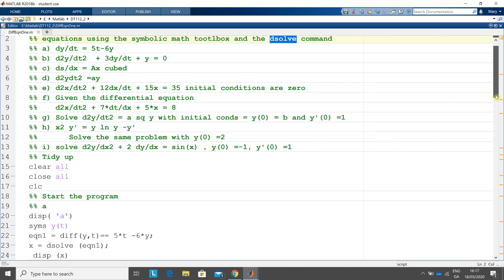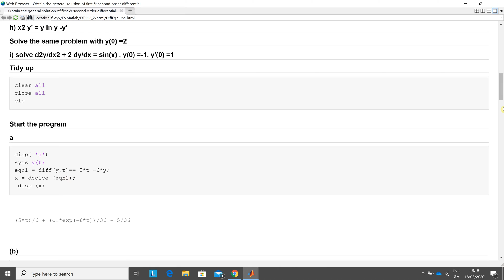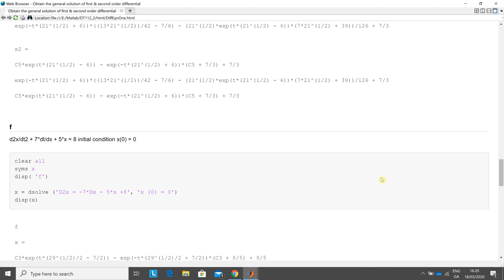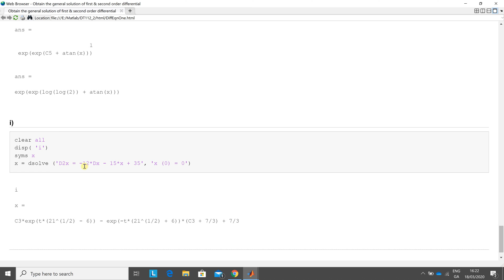Solving first and second order equations in Matlab using the symbolic Math toolbox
Solving first and second order differential equations in Matlab using the symbolic Math toolbox